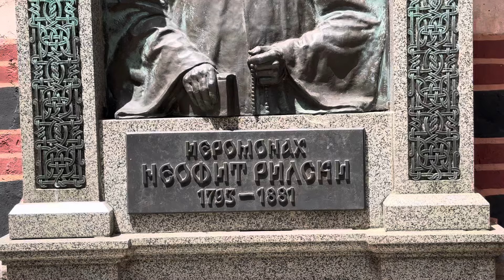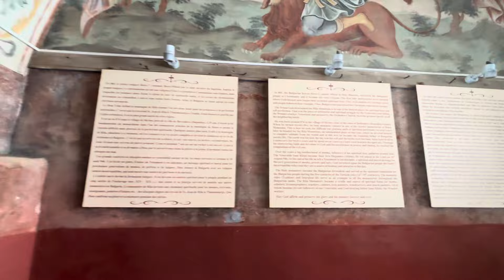Rilai kolostor. 2. - Szecsei Miklós